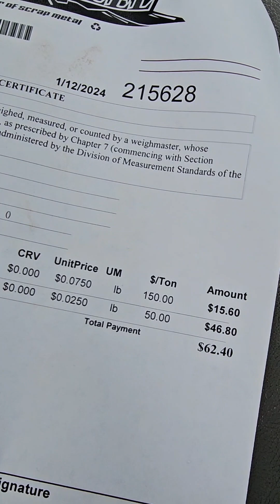At the metal scrap yard made $62